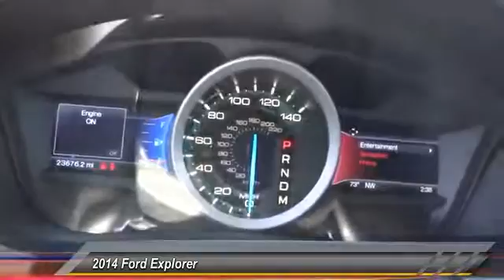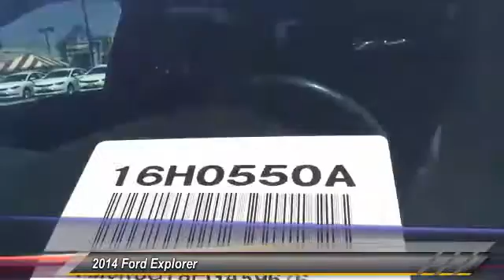2014 Ford Explorer INGLEWOOD,LOS ANGELES,LONG BEACH,TORRANCE,SANTA MONICA 16H0550A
2014 Ford Explorer 4WD 4DR SPORT

Hooman Hyundai
970 West Manchester Blvd

HOOMAN HYUNDAI PROUDLY SERVING INGLEWOOD, LOS ANGELES, LONG BEACH, TORRANCE, SANTA MONICA, AND SURROUNDING SOUTHERN CALIFORNIA LOCATIONS. THIS BLACK 2014 Ford EXPLORER IS EQUIPPED WITH A V6 Cylinder Engine 3.5 L/213, AUTOMATIC TRANSMISSION, AND RECEIVES AN ESTIMATED 16 City/22 Hwy MPG. 2014 Ford EXPLORER 4WD 4DR SPORT Carfax Reports ONLY 1 Owner on this 2014 Ford Explorer Sport SUV! Specially Priced for the Internet, this Black Beauty With ONLY 23,652 Miles is a MUST SEE! Feel the Power of the EcoBoost 3.5 Liter, V6 GTDi DOHC 24Valve Twin Turbocharged Engine without breaking the bank with its Estimated 22mpg on the Highway! Everyone is sure to find a comfortable seat in this SUV with Spacious Seating for 7, Perforated Leather-Trimmed Seating Surfaces, Heated Front Bucket Seats with Power Adjustability, Split Folding Rear Seat and a Rear Seat Center Armrest! Bold in Black this SUV will draw you in with its Chrome Splashes, Ebony Painted Grille with Sterling Grey Mesh, Black Roof side rails, Privacy Glass, Spoiler, Turn Signal Indicator Mirrors and 20 Wheels that are Machined aluminum with painted pockets! Power Windows, Power Door Locks, Remote Keyless Entry, Front Dual Zone A/C, Rear Air Conditioning, Rear View camera, Reverse sensing system, Perimeter Alarm, S.O.S. Post Crash Alert System, Plus a Leather-wrapped Telescoping Steering Wheel with Mounted Audio Controls grace this Explorer! Turn up the Sony Premium Audio System compete with AM/FM/XM Radio, CD Player, MP3 Decoder, and 12 Speakers as you please even the pickiest of passengers! Your commute will be a breath of fresh air with Sport tuned suspension, Terrain Management System and Electronic power assist steering! This Internet Special will not be waiting you for long. Come See What the BUZZ is All about at HOOMAN HYUNDAI Stock #: 16H0550A | VIN: 1FM5K8GT8EGA59676 | 2014 Ford Explorer 4WD 4dr Sport POWER PASSENGER SEAT SECURITY SYSTEM Hooman Hyundai